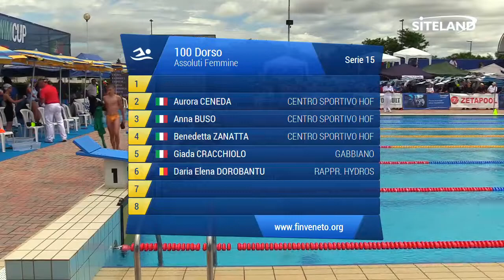100 Dorso Ass. Femminile Agoniste (Serie 15) - 4 Treviso Swim Cup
Atleti partecipanti:
in corsia 2 CENEDA AURORA (2005) della soc. CENTRO SPORTIVO HOF iscritta con 01:38.35
in corsia 3 BUSO ANNA (2000) della soc. CENTRO SPORTIVO HOF iscritta con 01:28.50
in corsia 4 ZANATTA BENEDETTA (2005) della soc. CENTRO SPORTIVO HOF iscritta con 01:28.13
in corsia 5 CRACCHIOLO GIADA (2005) della soc. GABBIANO iscritta con 01:28.15
in corsia 6 DOROBANTU DARIA ELENA (2005) della soc. Rappr. HYDROS iscritta con 01:33.26